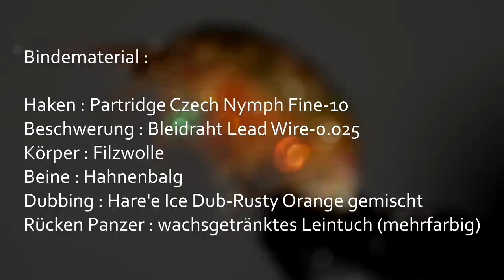fly tying with wax gammarus shrimp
fliegenbinden mit wachs bachflohkrebs

Haken : Partridge Czech Nymph Fine-10
Beschwerung : Bleidraht Lead Wire-0.025
Körper : Filzwolle
Beine : Hahnenbalg
Dubbing : Hare'e Ice Dub-Rusty Orange gemischt
Rücken Panzer : wachsgetränktes Leintuch (mehrfarbig)

kamera : olympus om-d e-m5 Minolta 100mm 1:4 MD MACRO & quenox tilt-adapter

fly tying music videos

tiltshift, tiltshift video,tilt shift video,tilt shift music video, tilt shift music video,plane spotting tilt shift & time lapse music video
tilt shift & timelapse music video,
tilt shift music video,tilt shift & timelapse video,tilt shift time lapse,tilt shift & timelapse music video